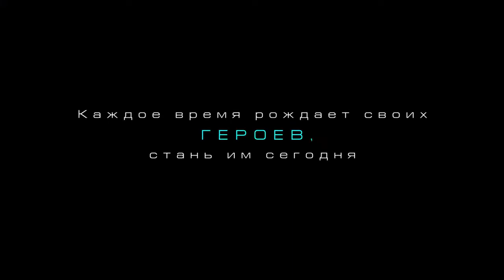🔥🔥🔥КЛАССНЫЙ РОЛИК!!! Новое белорусское экстрим-телешоу "Герои"!!!🔥🔥🔥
Главная премьера осени - масштабное спортивно-развлекательное шоу выходного дня «Герои».

Современное прочтение формата культовой телеигры для детей и подростков «Вас вызывает Спортландия!» в антураже видеоигры – результат совместной работы Президентского спортивного клуба, Белтелерадиокомпании, Министерства по чрезвычайным ситуациям и Белорусской федерации пожарно-спасательного спорта.

Старшеклассники, воспитанники секций пожарно-спасательного спорта – всего 16 команд юношей и девушек со всех областей страны сойдутся на технологичной арене в череде серьезных испытаний и покорят стихии, подвластные профессиональным спасателям, – «Воду», «Воздух», «Землю» и «Огонь». Именно так называются уровни – серии препятствий, стоящие у ребят на пути к победе.

За основу «стихийных» испытаний взяты спортивные комплексы пожарно-спасательного спорта, а значит, без слаженной командной работы и взаимовыручки командам не обойтись. Победители проекта, помимо лавров и титула «Героев», получат «Право помочь» – выберут любой уголок Беларуси, где Президентский спортивный клуб возведет многофункциональную спортивную площадку.

Премьера спортивно-развлекательного шоу «Герои» – в это воскресенье. Следить за анонсами можно также в эфире каналов Белорусского радио: Первый национальный, станции «Сталіца» и «Радиус FM» в преддверии премьеры шоу проводят увлекательные викторины о пожарно-спасательном спорте с розыгрышем брендированных призов от проекта.

Погрузиться в мир Героев и получить геройский мерч легко и просто.

🔥На Первом национальном канале Белорусского радио, радиостанциях "Столица" и "Радиус FM" проходят викторины о пожарно-спасательном спорте с розыгрышем брендированных призов проекта "Герои".

Геройский мерч уже ждёт победителей🎉